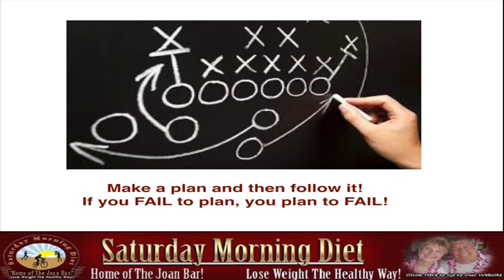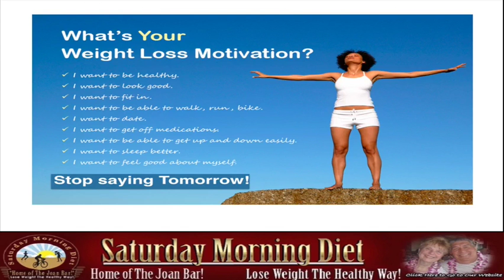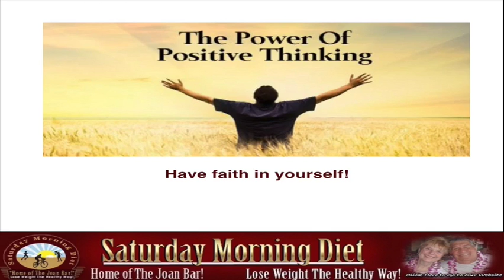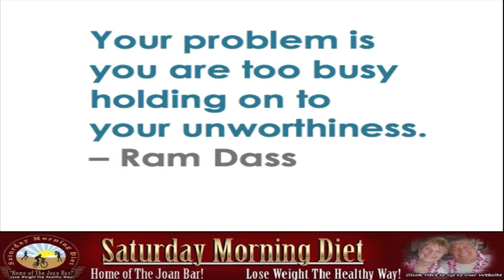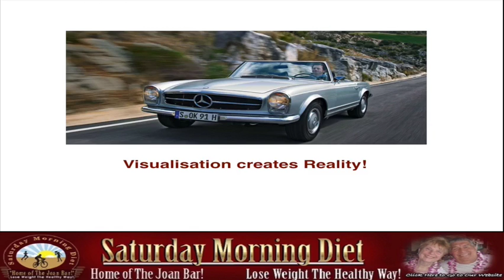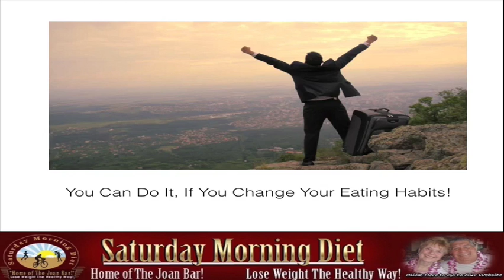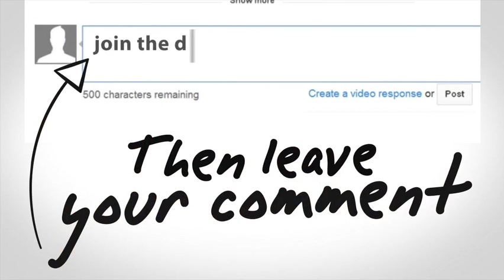Weight Loss Motivation Video SMD